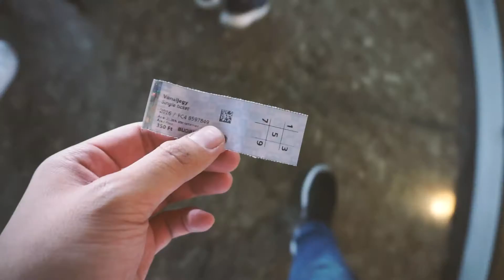Quick Trip To Budapest | Sony A6000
This is an (really) short overview of my recent trip to Budapest, Hungary. We went to visit the popular places due to the lack of time we had in this city.

Music: Onerepublic - Lived
Camera: Sony A6000 + Sony PZ 16-50mm OSS

IF THE OWNER OF MUSIC WISHES TO REMOVE THE MUSIC FROM THE VIDEO.